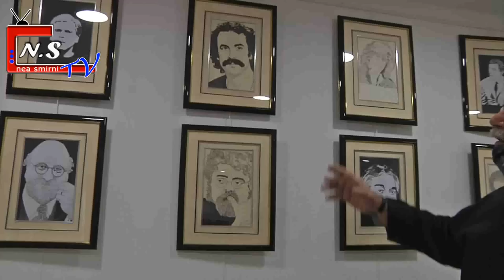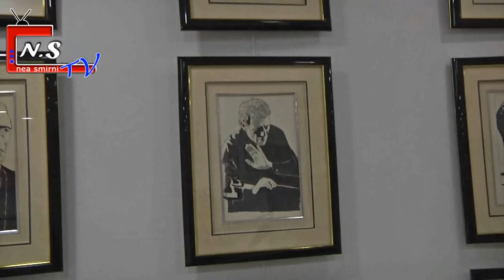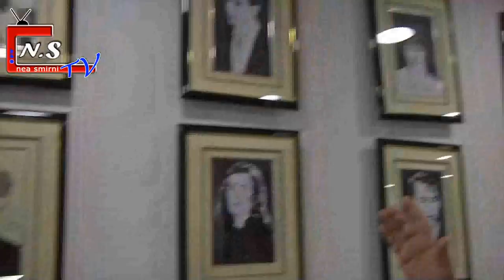ψαροπουλος σκιτσογραφος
ο γιωργος ψαροπουλος, ο σκιτσογραφος μιλαει στο nstv - τη διαδικτυακη τηλεοραση της Νεας Σμυρνης - για το εργο του. Αναμεσα στις δημιουργιες του ο Αλεκος Παναγουλης, η Μρια Καλας και αλλες προσωπικοτητες της τεχνης, της πολιτικης και της ελληινικης κοινωνιας